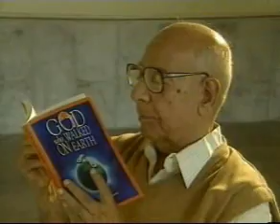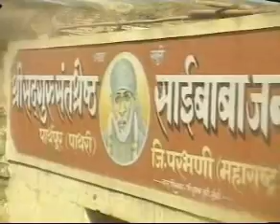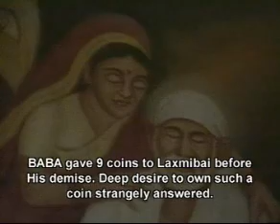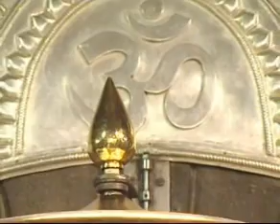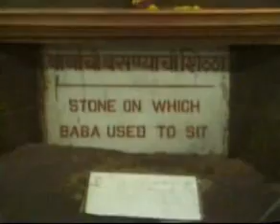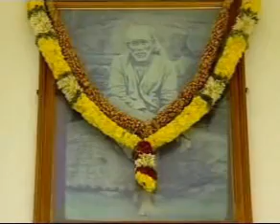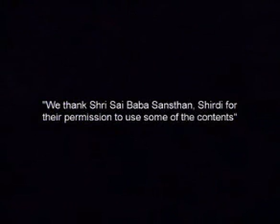SHIRDI SAIBABA DEVOTEES EXPERIENCES IN HINDI